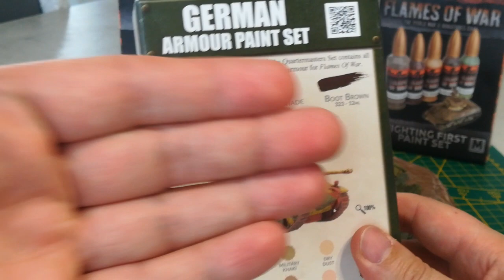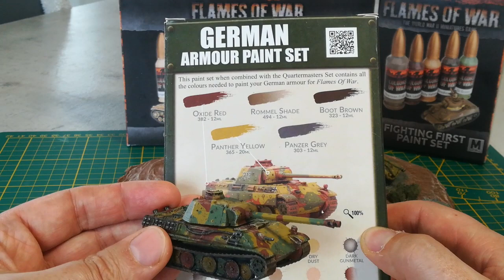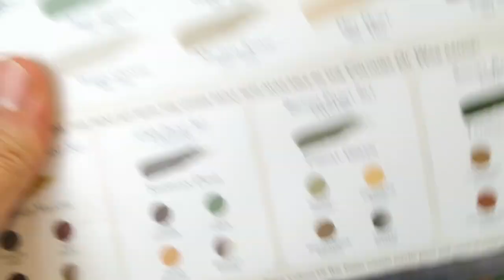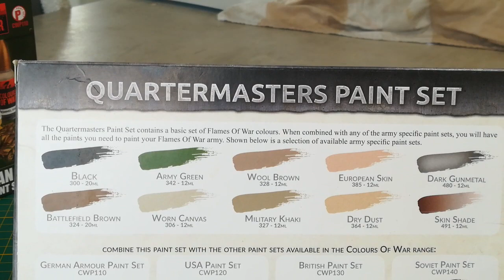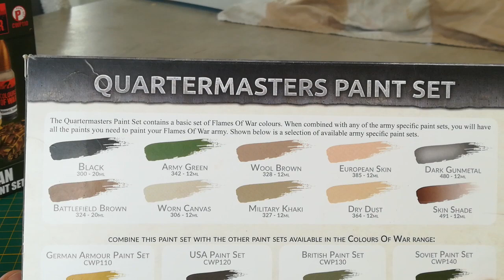TANKS impression 3D, avis sur peintures colours of war Battlefront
Retour sur les peintures COLOURS OF WARS de Battlefront et test sur des tanks imprimés en 3D.

les tanks présentés dans cette vidéo:
les sdkfz :